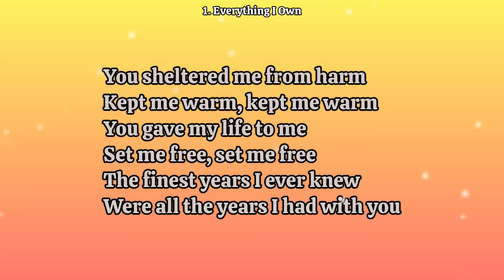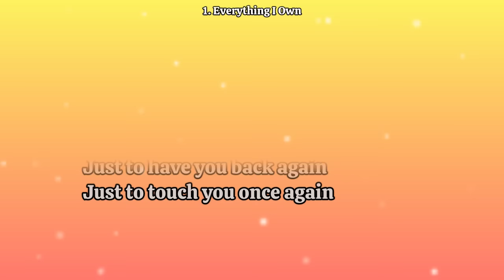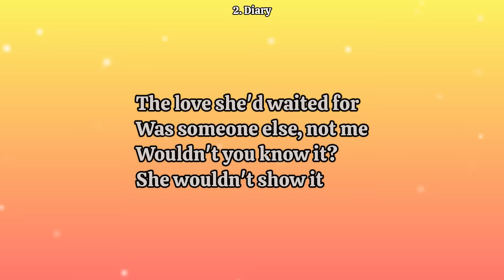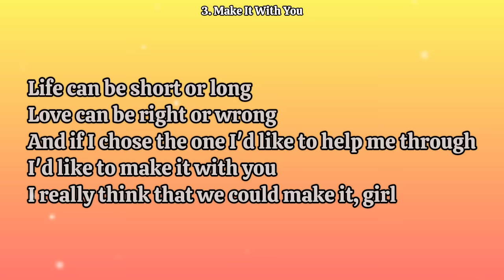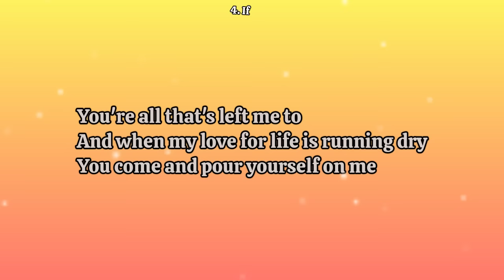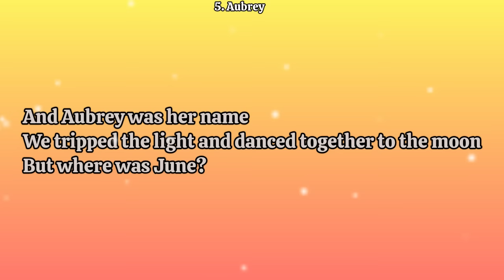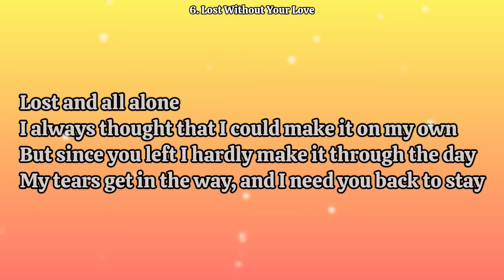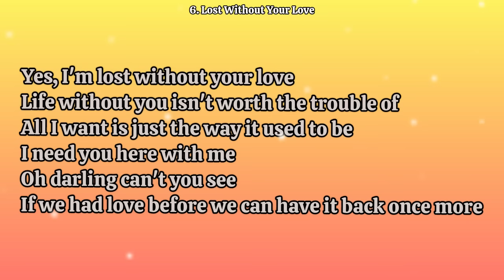Bread Top Hits_with lyrics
Support Needed: Help Us Upgrade for Better Content!

Dear 5ms music collection Community,

Greetings! We hope you're enjoying the content at 5ms Music Collection. As a valued member, we're excited to offer you a chance to contribute to our channel's growth.

Why Your Support Matters:
5ms music collection is dedicated to bringing you carefully curated playlists that celebrate the talent of various singers. To enhance our content, we seek your support in acquiring new gadgets for an improved viewing experience.

How You Can Help:
Currently operating as an unmonetized platform, we humbly ask for your direct support. Every contribution, regardless of its amount, brings us a step closer to achieving our goal of delivering exceptional content for your enjoyment.

• Spread the Word: Share our channel with friends and family who may be interested in supporting our creative journey.

Your support means the world to us. Thank you for being a crucial part of the 5ms music collection family. Let's continue creating amazing content together!

Warm regards,
5ms music collection
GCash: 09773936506